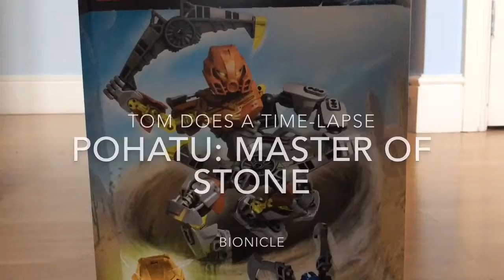LEGO BIONICLE – Pohatu: Master of Stone | Tom's Time-Lapses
Couldn't have a BIONICLE time-lapse series without the patron of Kohlii.

Presenting the first BIONICLE time-lapse filmed in my room, instead of a relative's place.